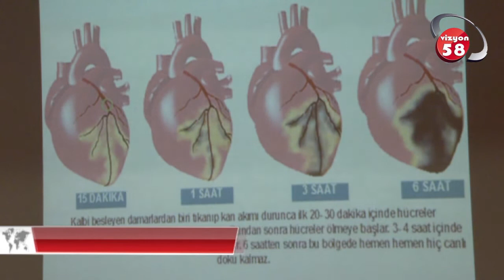Çocuklarda Mevsim Geçişlerinde Nelere Dikkat Edilmeli?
Avrasya Hastaneler Grubu Zeytinburnu Çocuk Sağlığı ve Hastalıkları Uzm. Mehmet Ali Talay çocuklarda mevsim geçişlerinde dikkat edilmesi gerekenler hakkında ve Kardiyoloji ve İç Hastalıkları Uzmanı Prof. Dr. Ali Bayram, kalp hastalıklarının çeşitleri hakkında bilgilendirdi.